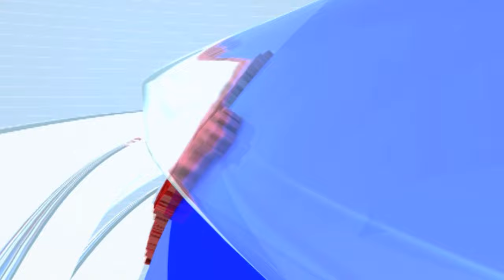Ayodhya Ram Mandir | राम मंदिरामध्ये भाविकांच्या रांगेसाठी आणि गर्दी टाळण्यासाठी रेलींगची सुविधा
CREDIT - Political| Amar Bhingardeve /Producer| Dignath /Editor